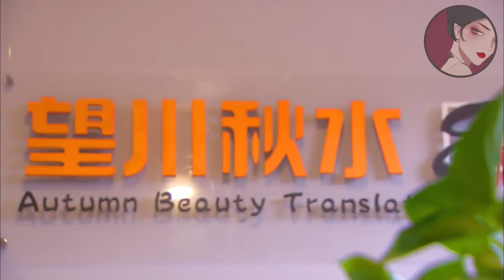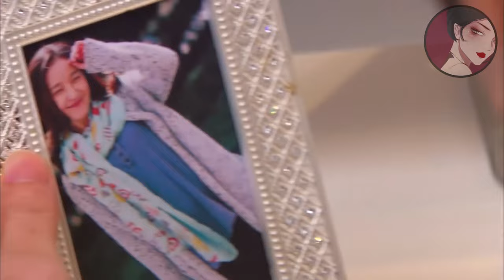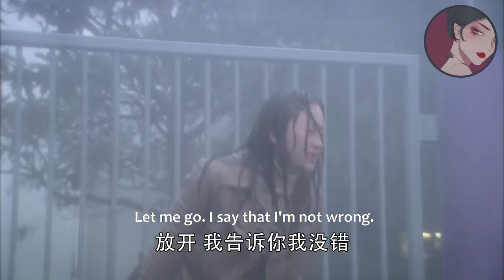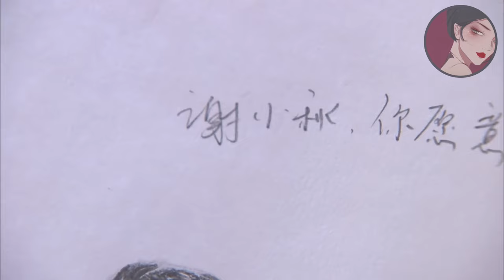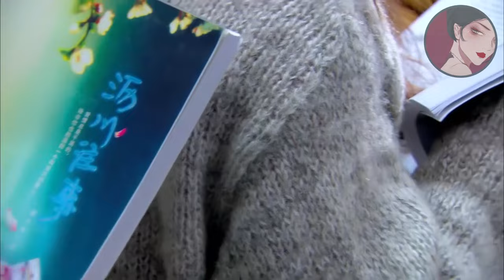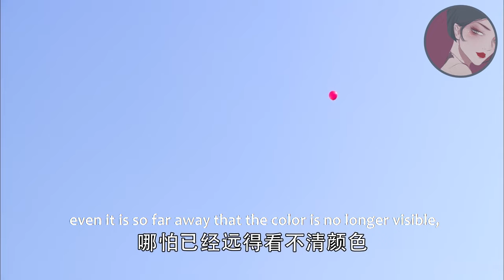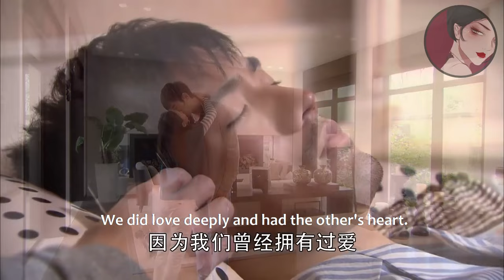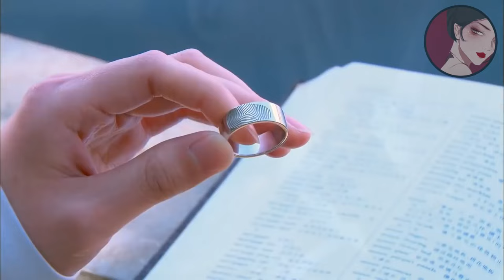【Full Movie】離婚3年後丈夫終於找到妻子，看着她身旁的孩子，瞬間淚目！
yjwlc